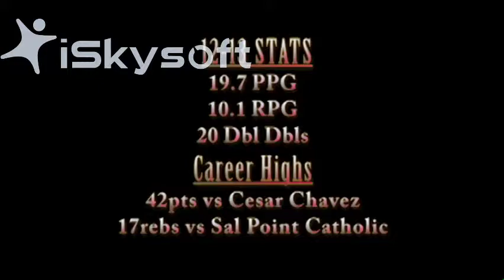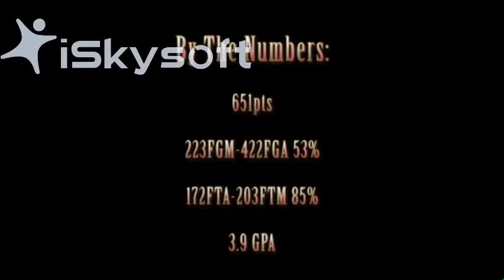Chaz Mack Class 2014 Junior Year Highlight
This video is about Chaz Mack Highlight